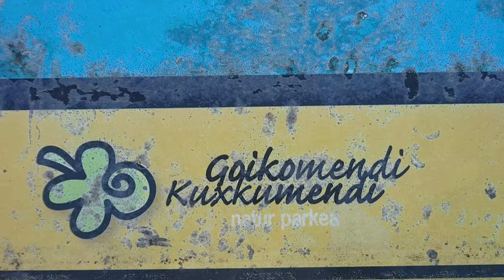Amurriotrail Lasterketa, viendo el recorrido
Salida a ver el recorrido de la Amurriotrail corta con Iñigo Fraile. El descenso de Kuxkumendi en su zona inferior prácticamente desaparecido y algunas pistas apuntan a embarcarse en cuanto caigan 4 gotas